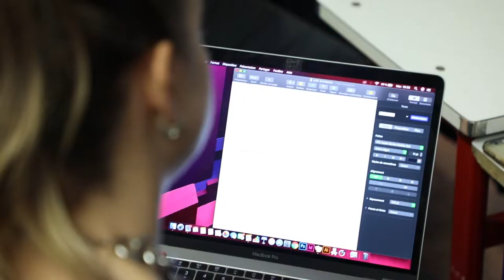ISCPA PARIS I Cours de Communication Virale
DES TRAVAUX PRATIQUES ET CONCRETS
Aujourd’hui, on vous montre le grand projet des étudiants en M1 Communication. Comment rendre virale la communication d’un annonceur ? C’est le brief qui leur a été donné. C’est parti pour la réalisation d’une pub vidéo destinée au web. Rendez-vous très vite pour voir le résultat !